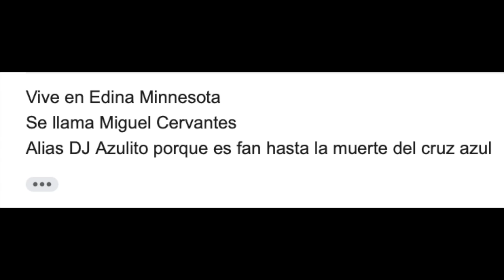🔴 Se compran un sonidazo... pero no saben!